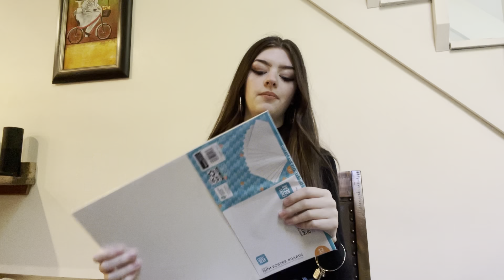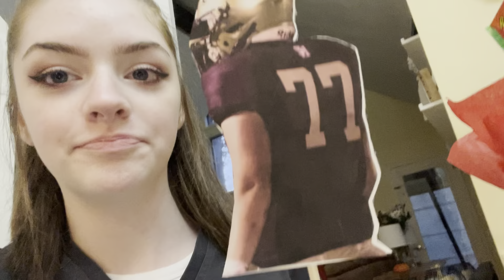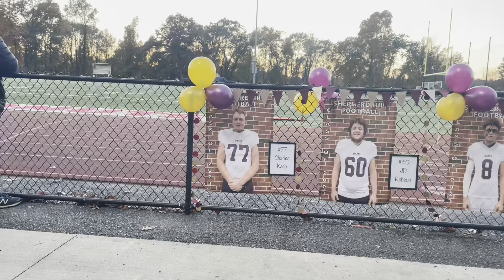I GOT MY DRIVERS LICENSE *vlog* | Lauren Hennessy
hey guys!! if you are new here, make sure to hit that subscribe button down below and click the bell to be notified to whenever I post a new video!! in today's video, I decided to do a lil vlog for y'all. if you enjoyed this video, subscribe and hit that like button! I appreciate all your love and support. I love you!!

...and as always, be confident & be you :)

- lauren ♡

Lauren Hennessy
North Oxford, MA
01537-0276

FAQ
Age? 17